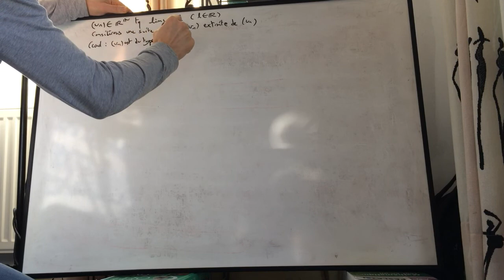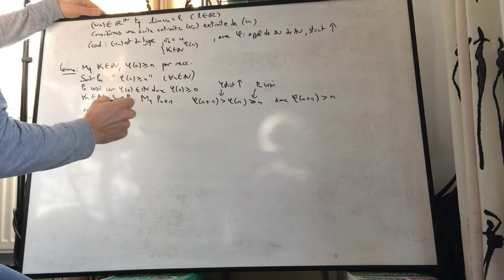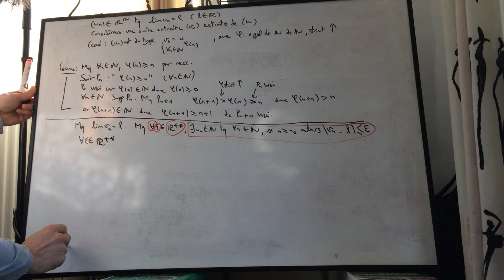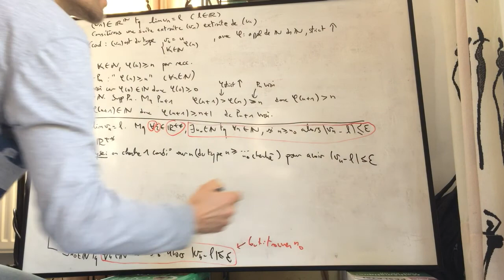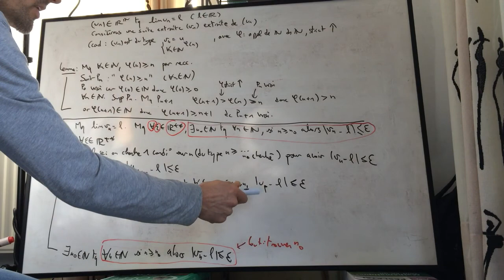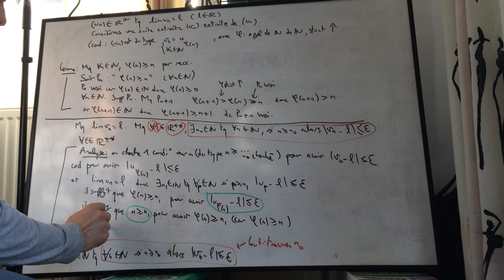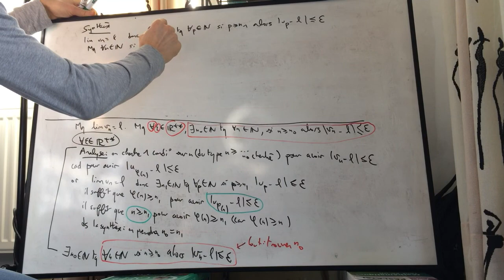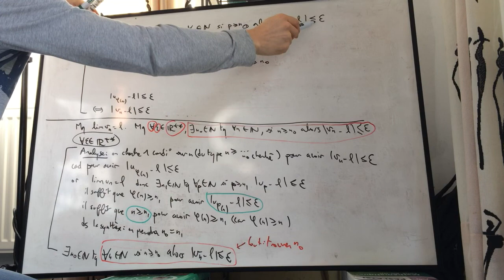demo une suite extraite d une suite convergente converge ...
demo une suite extraite d une suite convergente converge vers la même limite